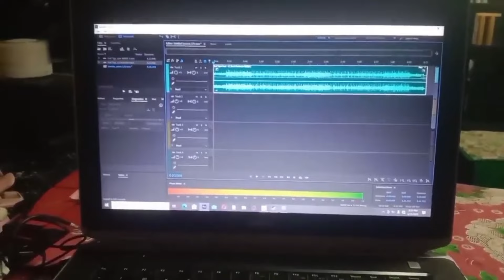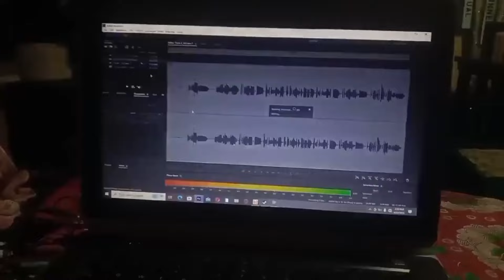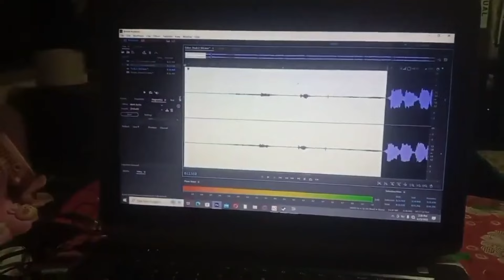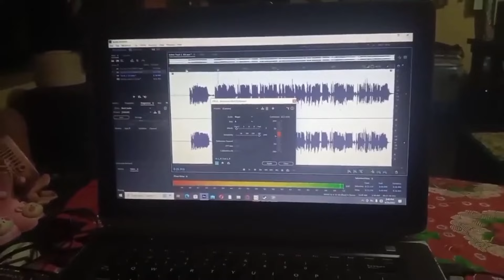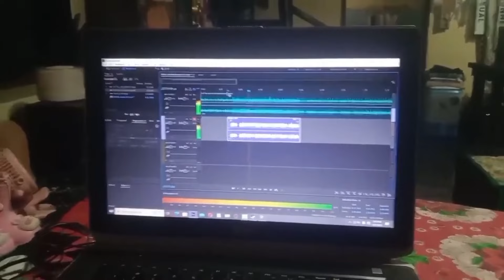🟡CARLA NAG REQ NG SONG PARA SA PART 29 | TEAM JOMCAR